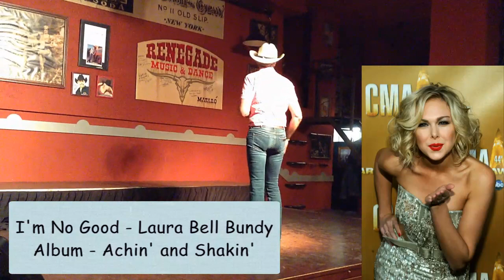I'm No Good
Edu Roldós
Renegade Music & Dance - Honky Tonk - Mataró - Catalonia -EU
01-06-16
I'm No Good - Laura Bell Bundy
Album - Achin' and Shakin'
64 counts , 2 walls
TAG = 8c , at the end 1st,2nd & 3rd sequence
120bpm , 32 counts start dancing.
Choreographed by Rachael Mcenaney (UK)